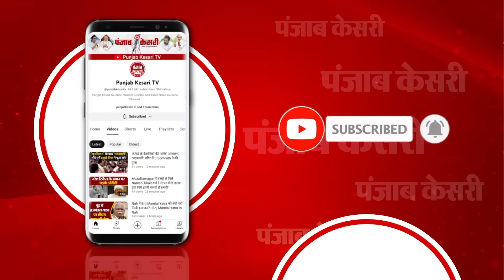Palestine से जंग के बीच भारत का Israel को समर्थन, बोले PM Modi- कठिन समय में हम इजरायल के साथ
इजरायल- फिलिस्तीन जंग में भारत का इजरायल को समर्थन

कठिन समय में हम इजरायल के साथ हैं: PM मोदी

हमले में मारे गए लोगों के परिजनों के प्रति संवेदना: PM

गाजा पट्टी से इजरायल पर रॉकेट से हमला हुआ था